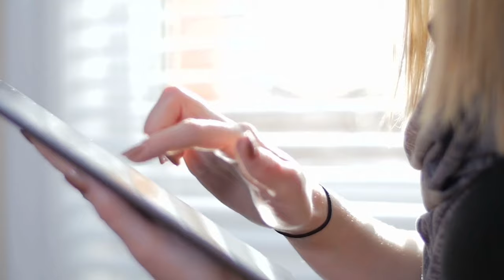Figlio disabile cerca di avvertire la madre.. Lei lo capisce e succede ciò!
Luca è figlio di Roberta. Lei è una madre molto attenta ad alcuni dettagli e quando Luca che è disabile, ha provato ad avvertirla su un fatto importantissimo lei ce l'ha messa tutta per comprenderlo al meglio e svelare il mistero..